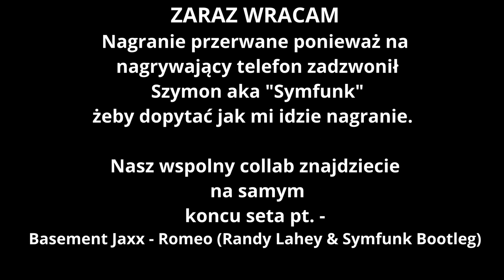Randy Lahey - RELOOP SET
Tracklist:

Randy Lahey - Intro Business
Kink - Perth
Corona - The Rhythm Of The Night
Carl Taylor - Debbie's Groove (Robert Hood Remix)
Ben Simms - Make Some Love
Toddla T - Take It Back_Club Edit
Hustle Athletics - San Francisco
Joe Ford -  Distilled
Justice vs. Simian - We Are Your Friends
Charles Feelgood- Fruitcake
Fatboy Slim - Right Here Right Now_Original Mix
Bonobo- ATK
Randy Lahey - What about Francis
Garabato panteon - De belen sound system
A_Skillz_vs_Beatvandals -_Beat_Don't_Stop
Chew fu bootsy collins feat Rev al sharpton  - Jbs the man (fratta remix)
Pendulum_Fasten Your Seatbelt_Original Mix.mp3
Randy Lahey - Hopefull Glimpse
Culture Shock - Asteroids_Original Mix.mp3
CamelPhat - NYP2
Olav Basoski - New Day
Angelo Ferreri, Moon Rocket, Bel-Ami - From Disco To Disco
Randy Lahey & Eklefunk - I'll be with you
Basement Jaxx - Romeo (Randy Lahey & Eklefunk Bootleg)